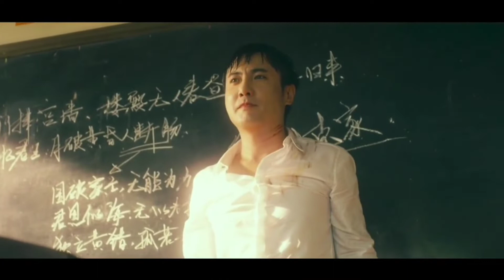一首费玉清的《一剪梅》，唱尽爱恨情仇，依旧这么好听，百听不厌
简介：好听的音乐这里都有，侵权请联系删除
简介：每天分享精彩原创内容
认证:电影评论人 优质影视领域创作者
简介:看电影，可以改变人生。